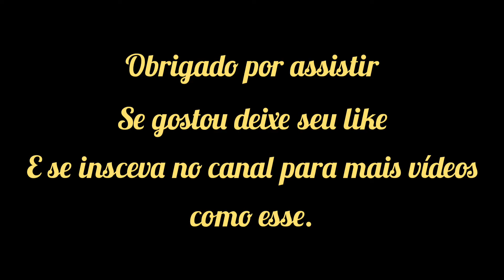[DC2] Spooky Scary Skeletons - Andrew Gold ( Undead Tomb ) - Version ANTZ vs Mutant X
Novo vídeo no canal, porém não é música do fnaf, apesar dos Animatronics. Espero que gostem.